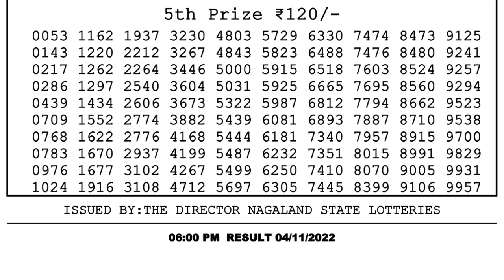🔴Dear Lottery Sambad Live 6pm today 04.11.22 Nagaland State Lottery Result